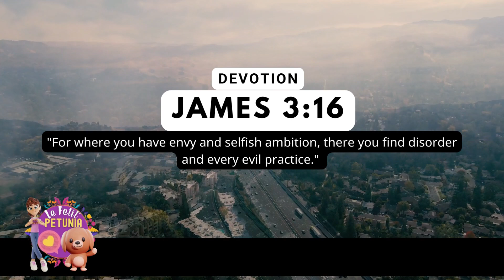James 3:16 ┃ A Devotion │ Turn on CC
Devotion - Overcoming Jealousy and Embracing Contentment in God